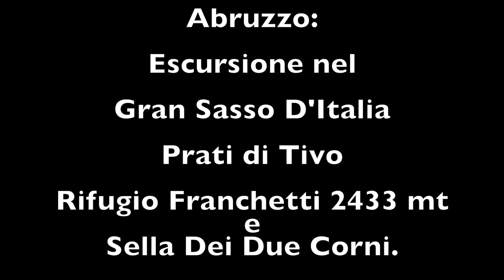Gita in moto R1200GS in Abruzzo al Gran Sasso, Prati di Tivo, Rifugio Franchetti.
Una gita in moto con BMW R1200GS in Abruzzo con escursione sul Gran Sasso D’Italia al Rifugio Franchetti partendo dalla cabinovia dei Prati di Tivo, La Sella dei Due Corni...